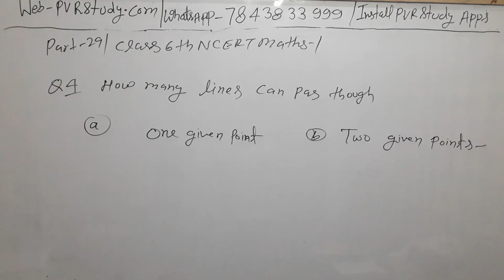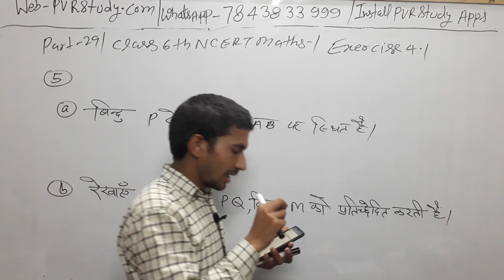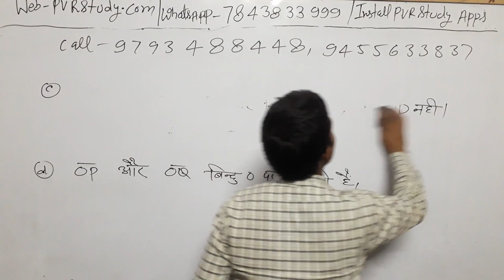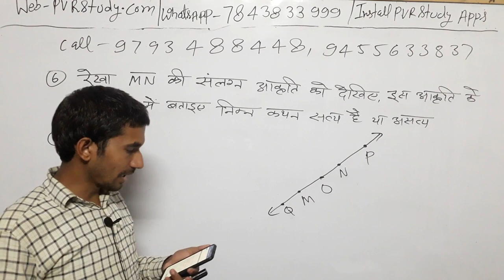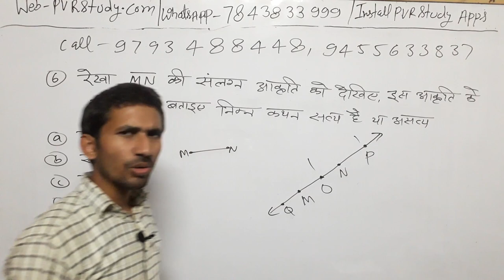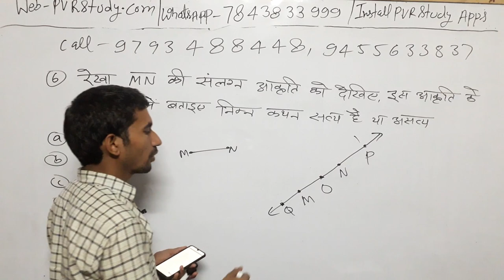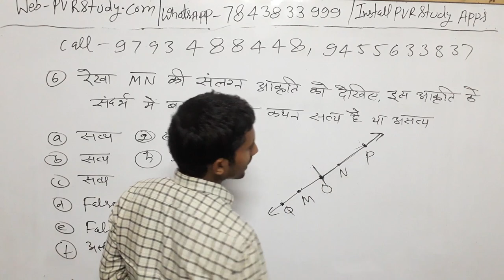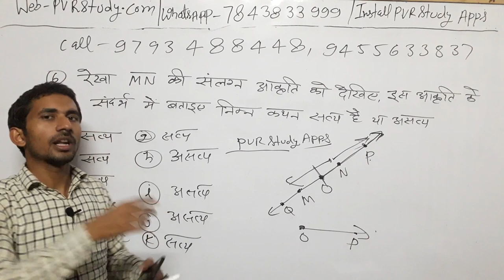Q 4,5,6 - Ex 4.1 Basic Geometrical Ideas|Chapter 4 _ Class 6th NCERT Maths - Basic Maths Part 28